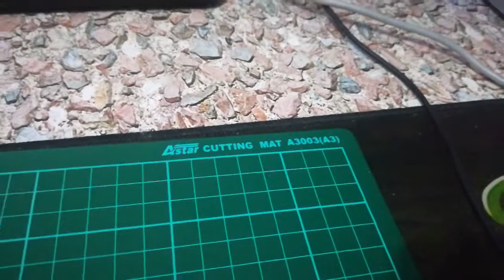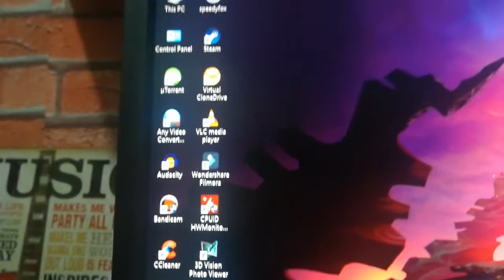Setup Gear Budak Haria Style (Bahasa Melayu)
Nah, ni gear2 yang aku guna bilamana aku nk record video HW ke, motor ke, apa2 jala xD

Komen, Like & Sub

Akaun Instagram : uzairghazali94